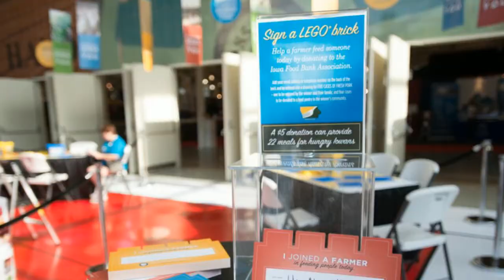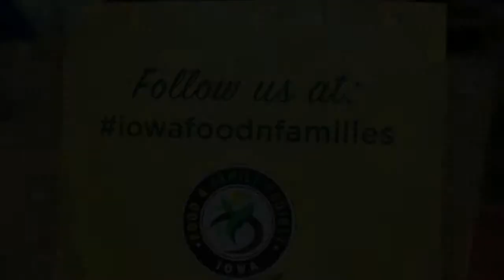Get Connected To Farming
The Iowa Food & Family Project exhibit at the Iowa State Fair.